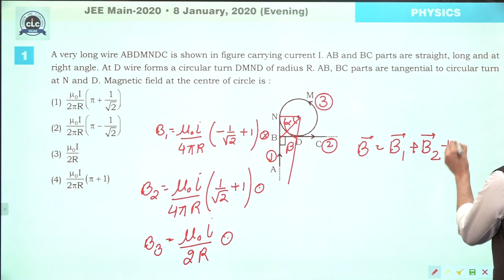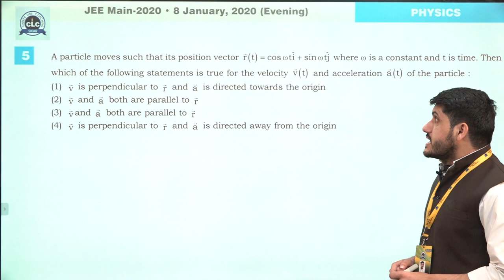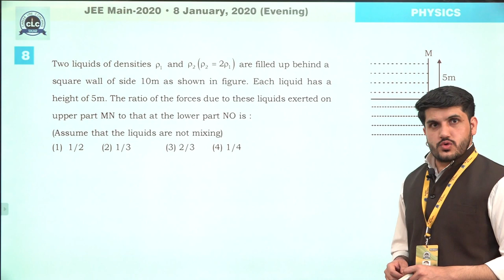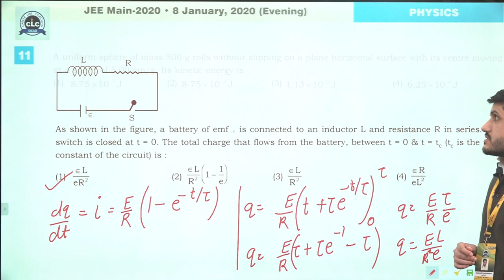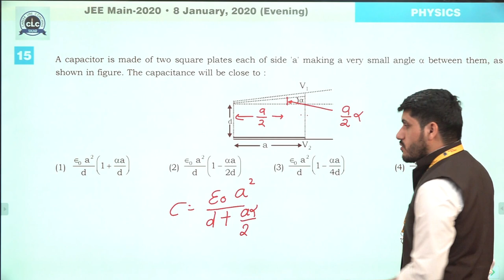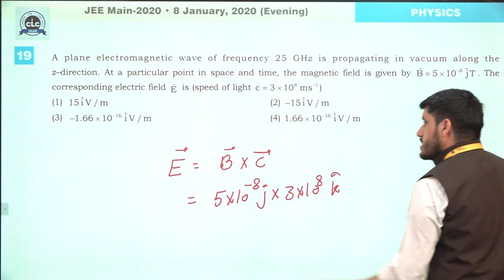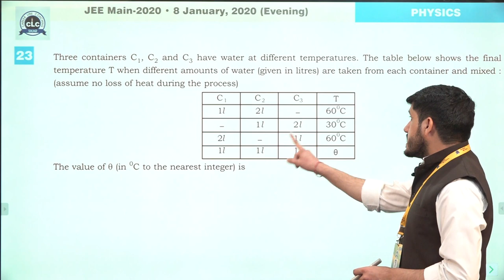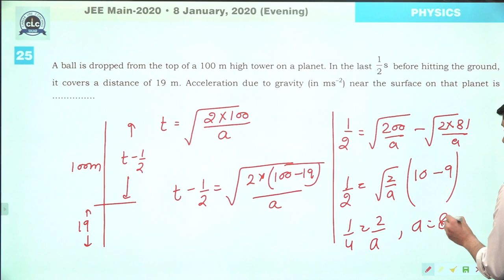JEE Main-2020 (January Attempt) , Physics Paper Solution ,08 Jan. ,Evening Shift.